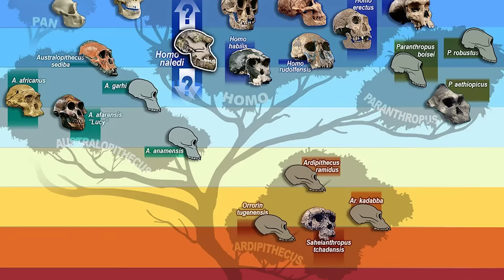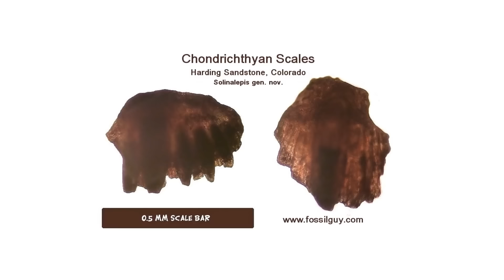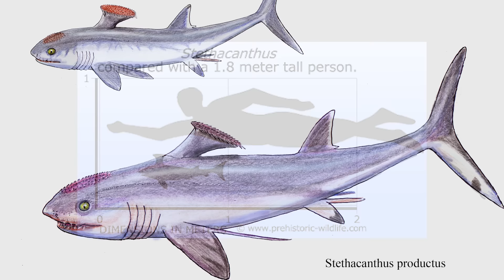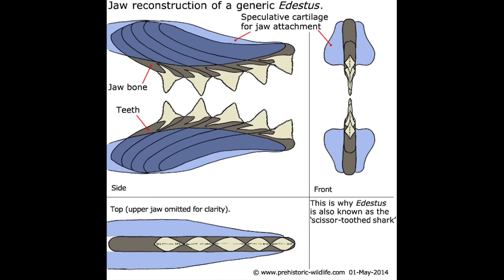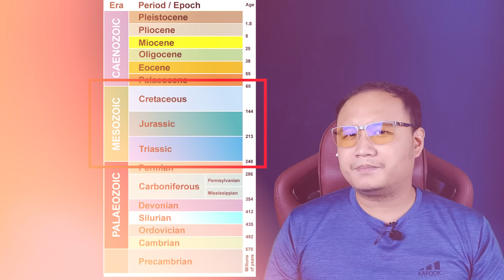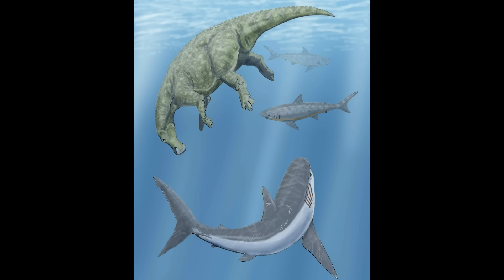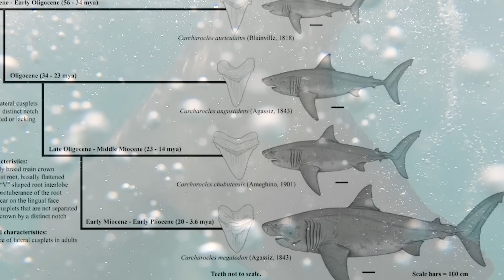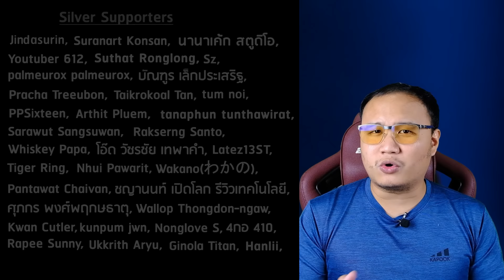ฉลามโบราณและวิวัฒนาการของฉลาม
ใช้โค้ด  SONGSAI เพื่อรับส่วนลด 100 บาท

ช่องคนช่างสงสัยได้จัดแคมเปญร่วมกับ Platform การเรียนรู้ทักษะในยุคอนาคต เช่น การเขียนโปรแกรม , เขียนเว็บไซต์ , การตัดต่อวีดีโอ , Content Creative , Data analytic ฯลฯ

1. แพ็คเกจบุฟเฟ่ต์ 1 ปี - ส่วนลด 50% จาก 9948 เหลือ 4974 บาท

2. แพ็คเกจรายคอร์ส - ส่วนลด 100 บาท คอร์สเรียนเดี่ยว คอร์สใดก็ได้ ลดเพิ่มจากราคาลดแล้วจากราคาขายบนหน้าเว็บไซต์

3. แพ็คเกจ Superclass - ส่วนลด 100 บาท ลดเพิ่มจากราคาลดแล้วจากราคาขายบนหน้าเว็บไซต์

คลาส Wining your brand with grit เอาชนะอุปสรรคในการสร้างแบรนด์แบบ "กัดไม่ปล่อย"  โดย คุณ รวิศ หาญอุตสาหะ

     ฉลาม ราชานักล่าแห่งท้องทะเลในยุคปัจจุบัน มันถูกทำเป็นภาพยนต์หลายครั้ง กลายเป็นสัญลักษณ์แห่งความน่ากลัว สัตว์ร้ายแห่งท้องทะเล

     พอพูดถึงฉลาม เราจะนึกถึง ความแข็งแกร่ง ดุดัน ความน่ากลัวของมัน แต่เรารู้ไหมว่า นอกจากความดุดันน่ากลัวแล้ว  ฉลามยังมีความสามารถอีกอย่างหนึ่งที่ไม่เป็นสองรองใคร  นั่นก็คือ ความสามารถในการปรับตัว เอาตัวรอดผ่านยุคผ่านสมัยต่างๆ ของโลกได้อย่างยอดเยี่ยม

    สายพันธุ์ฉลาม อยู่มานานกว่า 450 ล้านปี รอดการสูญพันธุ์ครั้งใหญ่มาแล้วถึง 5 ครั้ง

     เท่าที่เรารู้ตอนนี้ สายพันธุ์ปลาฉลาม ได้ถือกำเนิดมาตั้งแต่ ยุค ORDOVICIAN  (ยุคออร์โดวิเชียน) ยุคนี้เริ่มประมาณ 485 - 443  ล้านปีที่แล้ว แต่ฟอสซิลที่เก่าแก่ที่สุดของฉลามที่เราค้นพบ มีอายุประมาณ 450 ล้านปี เราจึงบอกได้ว่า ฉลามเริ่มปรากฏตัวบนโลก ณ เวลานั้น หรือบางทีอาจเกิดก่อนหน้านี้แล้วก็ได้ แต่เราหาฟอสซิลที่เก่าแก่กว่านี้ไม่พบ

     ช่วงเวลานั้น มันเป็นยุคก่อนที่จะมีไดโนเสาร์เกิดขึ้นบนโลกนี้เสียอีก จริงๆ แล้ว มันเป็นยุคก่อนที่จะมีสัตว์บกตัวแรกเกิดขึ้นบนโลกด้วยซ้ำ  สัตว์บกตัวแรกถือกำเนิดขึ้นเมื่อราวๆ 400 ล้านปีที่แล้ว มันเกิดทีหลังเผ่าพันธุ์ปลาฉลามนะครับ

     ตอนที่ฉลามรุ่นแรกๆ ได้ถือกำเนิดขึ้น โลกยังเต็มไปด้วย Trilobite แมงกะพรุน หรือพวกฟองน้ำเป็นส่วนใหญ่มากกว่า แล้วสิ่งมีชีวิตเหล่านี้ ก็กลายเป็นแหล่งอาหารชั้นดี ให้กับปลารุ่นแรก ได้กินได้เติบโต และวิวัฒนาการเป็นปลาขนาดใหญ่ในภายหลัง

    สายพันธุ์ฉลาม เป็นสายพันธุ์ที่เก่าแก่กว่าแทบทุกสายพันธุ์บนโลกนี้ มันผ่านผ่านร้อนผ่านหนาวมามากกว่าใคร มันอยู่รอดมาตลอด ไม่แปลกใจเลยที่สายพันธุ์ของมันกลายเป็นผู้ล่าที่แทบจะอยู่บนจุดสูงสุดของห่วงโซ่อาหารแห่งท้องทะเลในปัจจุบัน